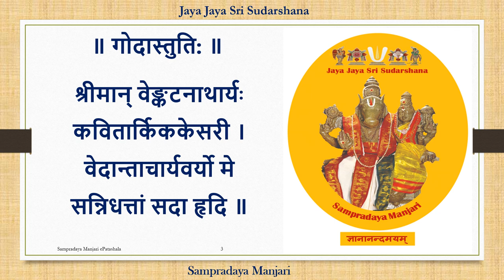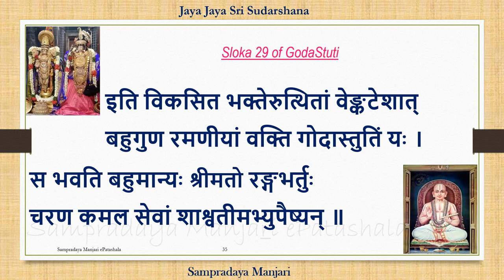GodaStuti Parayanam - SMeP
009 - GodaStuti Recitation
Learn Desika Stotras. Presented by SampradayaManjari

Please complete each step of Santhai at least 4 times before practicing with the recitation.

Learn Desika Stotras. Presented by Sampradaya Manjari.